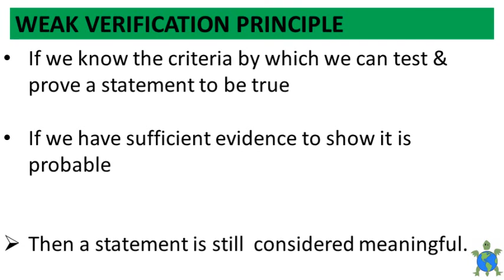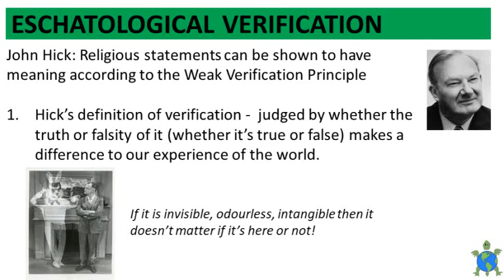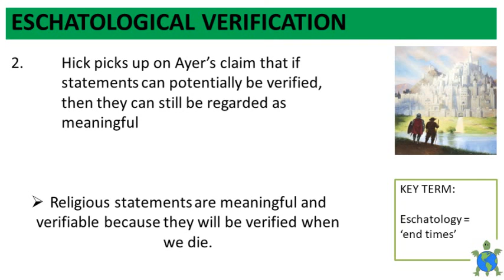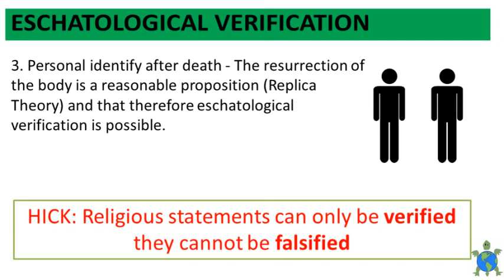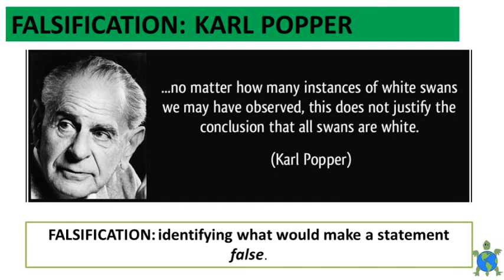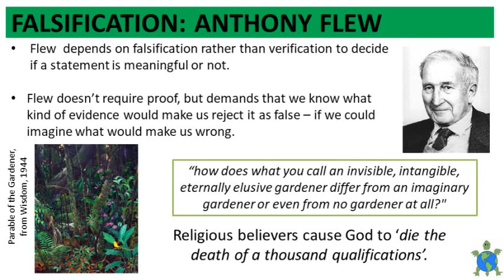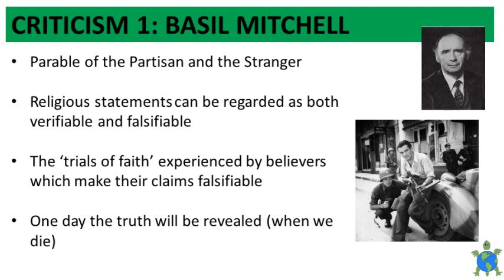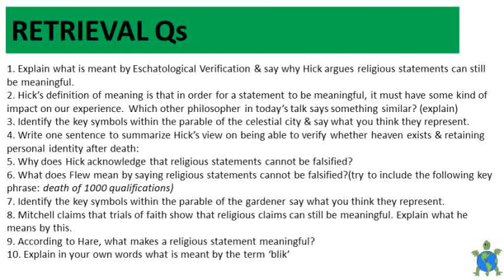Religious Language Falsification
Following from the previous video where I talked about Logical Positivism & the Verification Principle, here I talk about the religious philosophy of John Hick, and the Falsification Principle from Karl Popper & Anthony Flew. I also introduce 2 of the main criticisms of falsification from Basil Mitchell and RM Hare. Full teaching materials to accompany this are available